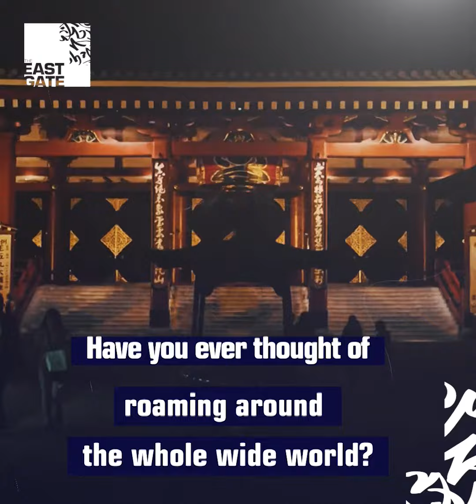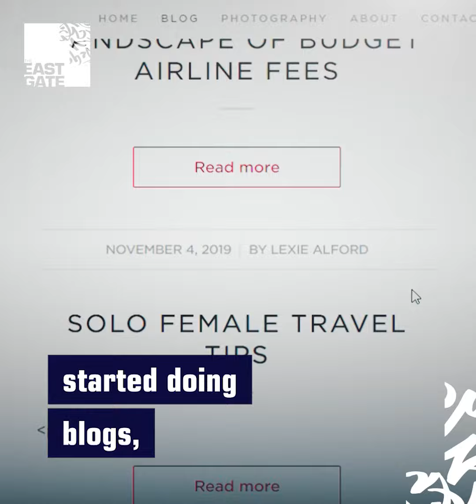Lexie Alford, the youngest person to travel to every country in the world.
Twenty-one-year-old Lexie Alford became the youngest person to visit every single country in the world.